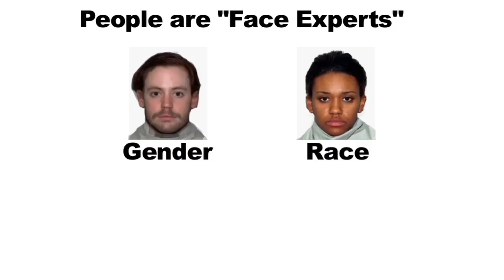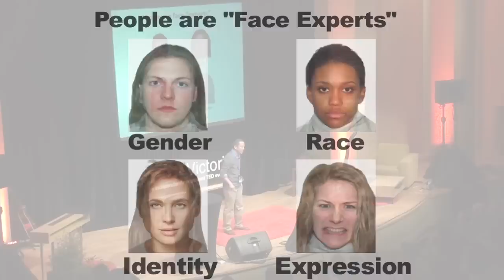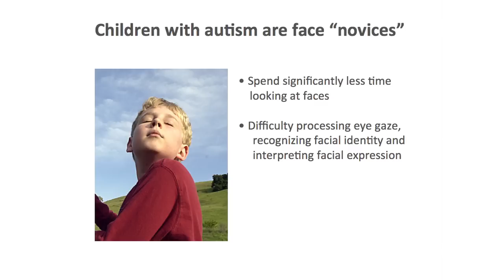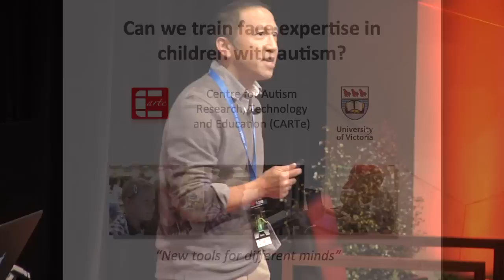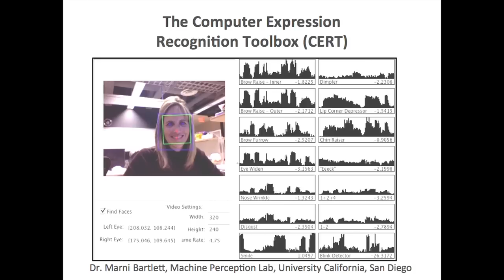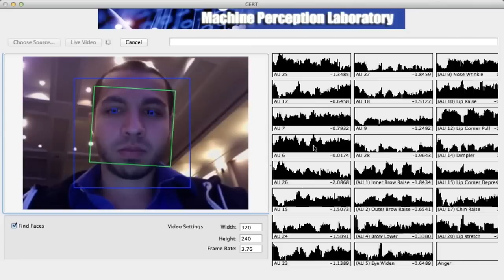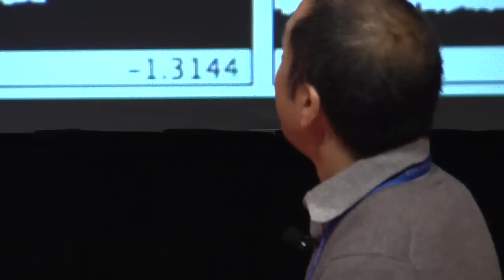TEDxVictoria - Jim Tanaka. Facing up to Autism: New Tools for Different Minds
Dr. Jim Tanaka is a professor of psychology and co-director of the Brain and Cognition at the University of Victoria.
His work in autism explores the use of interactive media to help children with autism spectrum disorder develop their social and emotional abilities.

Filmed at TEDxVictoria on November 19 2011